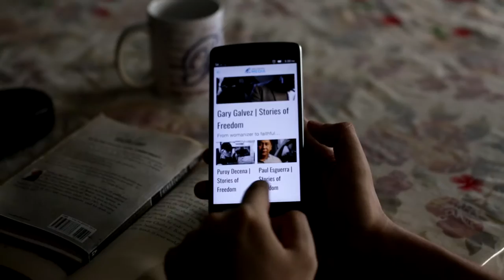AP MEDIA APP (Sharing God's Word made easy!)